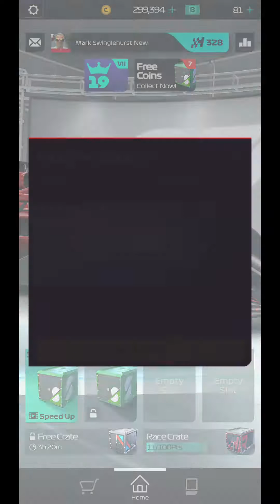F1 manager EPIC RACES WINS AND FAILS SERIES4 NOR/KVY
Nor/kvy team skoda lol a few races wins and fails.
Go team Lewis Hamilton 🇬🇧🇬🇧